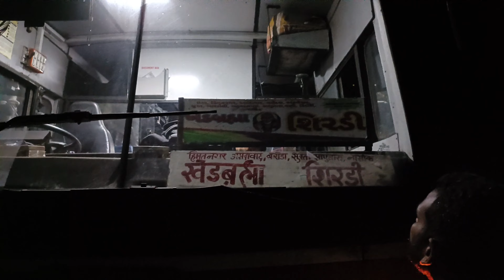Surat To Trambakeshwar|| Trambakeshwar jyotirling|| Trambakeshwar tour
Surat To Trambakeshwar|| Trambakeshwar jyotirling|| Trambakeshwar tour || Haresh Travel vlogs

             👇"Important Points" 👇

            विडीओ आपको थोड़ा सा भी अच्छा लगे या पसंद आए तो, ईस विडीओ को अपने परिवार और दोस्तों में share कर दीजिए,

             Plzz Video बहुत मेहनत से बनाया गया है, तो Video को Like कर देना, 1 अच्छा सा Comment भी कर देना जिससे मुजे ओर भी विडीओ बनाने का जुनून आए, ताकि आप लोगों को ओर भी अच्छी चीजें बता सकूँ, ओर channel को Subscribe तो ज़रूर कर देना,

                           🙏धन्यवाद🙏
                          🇮🇳  जय हिंद 🇮🇳
                          🇮🇳 जय भारत 🇮🇳
                          🇮🇳वंदे मातरम् 🇮🇳

                 👇"Your Queries" 👇

Surat to Trambakeshwar
Nasik road to Trambakeshwar
Trambakeshwar tour guide
Trambakeshwar jyotirling visit
Trambakeshwar Mahadev
trimbakeshwar mandir
Trambakeshwar Temple
trimbakeshwar mahadev
trimbakeshwar temple nashik india
SURAT TO TRAMBAKESHWAR
TRAMBAKESHWAR TOUR GUIDE
TRAMBAKESHWAR TOUR
Jyotirling visit trambakeshwar
Mahadev temple trambakeshwar